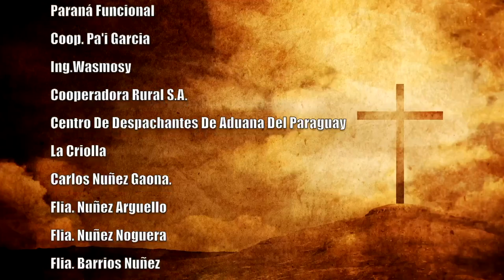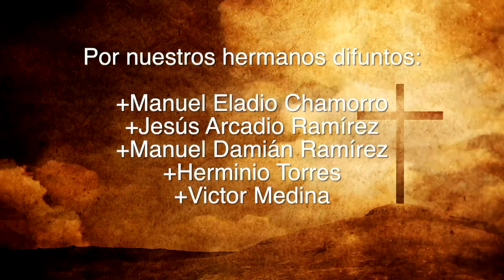Misa 28 de junio 2023